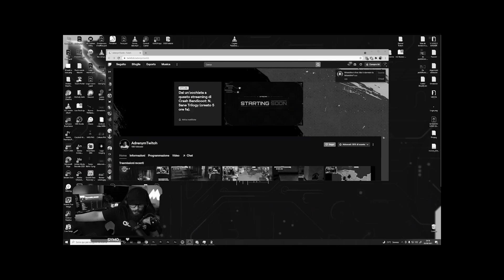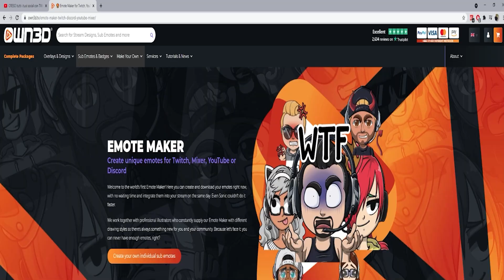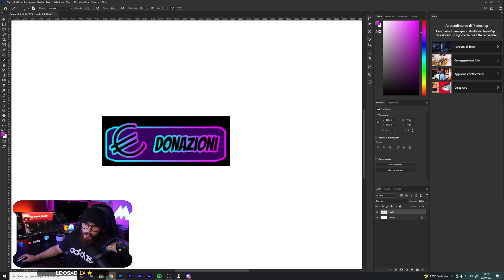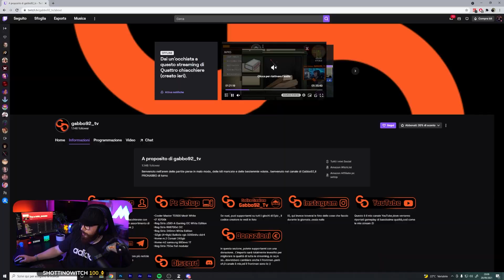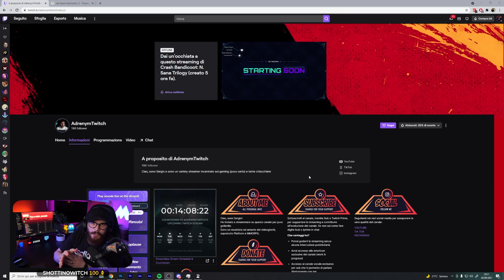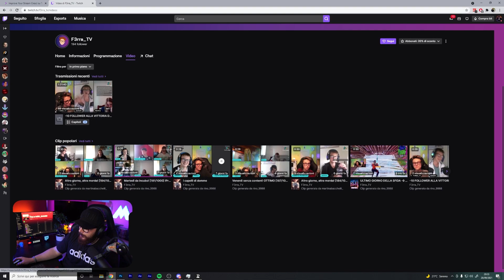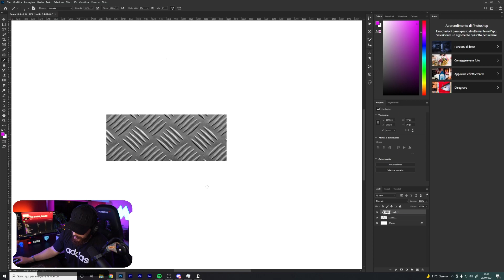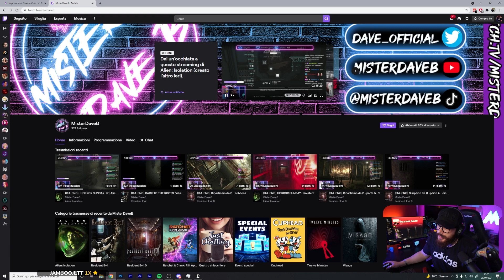Reagisco ai vostri CANALI TWITCH! #4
Ciao a tutti! Bentornati con un nuovissimo video e oggi andiamo a fare la reaction ai vostri canali Twitch! Se vuoi partecipare anche tu, vieni a trovami sulla piattaforma violaaaaa.

➡️ Consulenze, Corsi, Grafiche e tanto altro per il mondo della streaming

𝙊𝙒𝙉3𝘿.𝙏𝙑
Usa il codice M89_GAMER per il 50% di sconto su tutto lo shop!!!